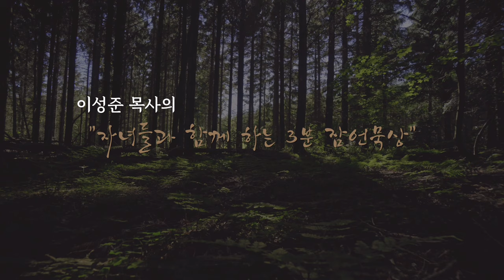자녀들과 함께하는 3분 잠언묵상 15일차